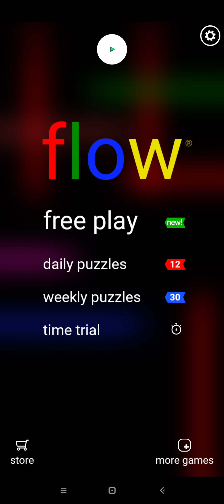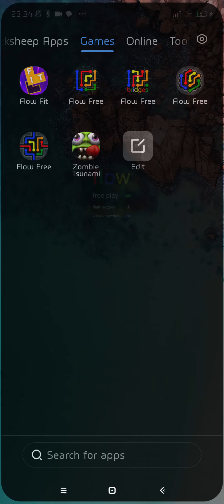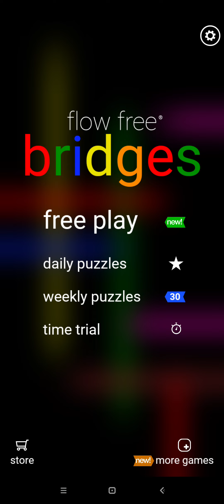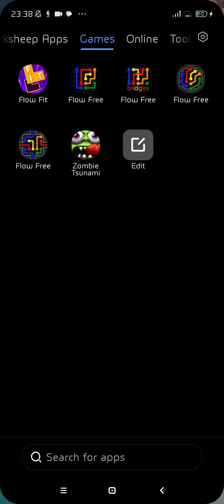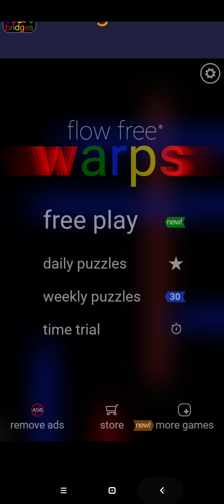Android Games: Daily Puzzles - Flow Free, Bridges, Hexes, Warps ● August 9, 2023 ● Redmi Note9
so my samsung note 20 ultra died on me once again... 😭😭😭

My 3 year old daughter (she's 4 now) solved some "KIDS" puzzles and asked me to turn on the letter labels. 😍 i decided to keep them as it will help with those who are having trouble with the colors like me when I am trying to solve these puzzles using a different phone or monitor.

Using Redmi Note9